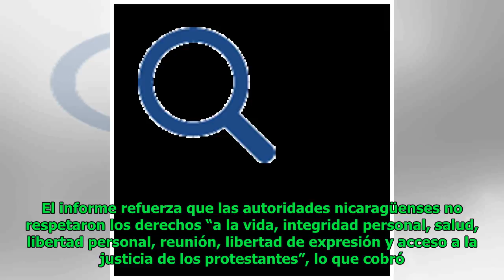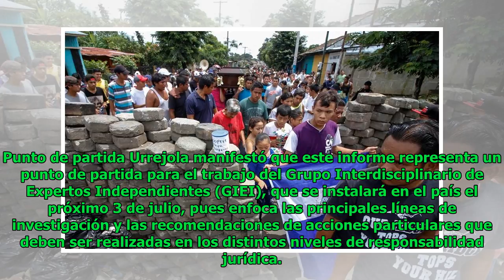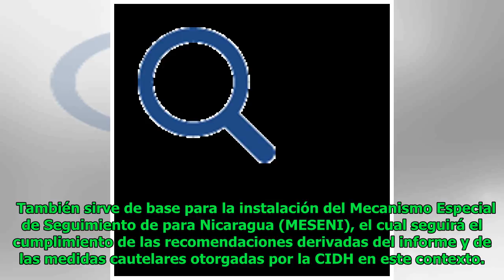CIDH: El Estado viola derechos humanos